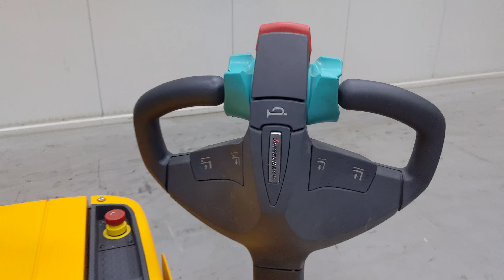47121 - JUNGHEINRICH EJC 214 z - AKU